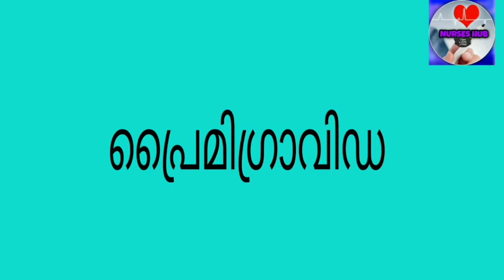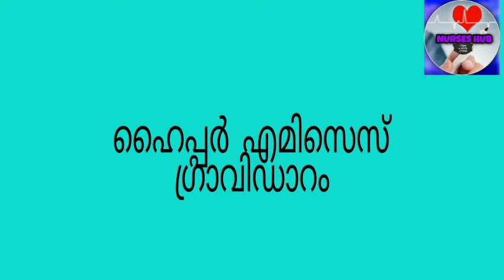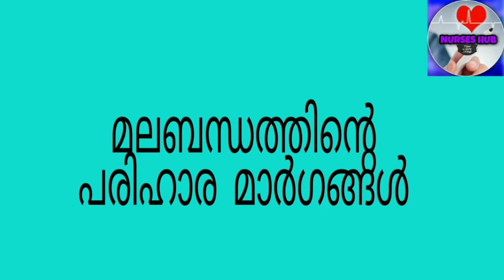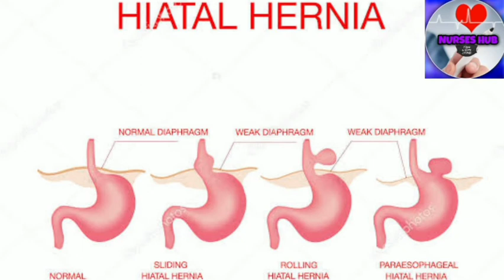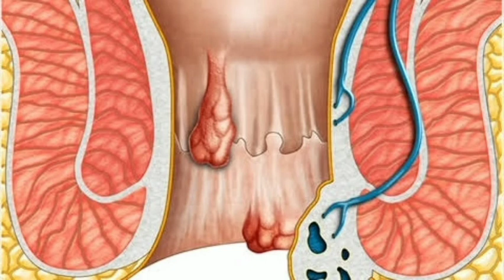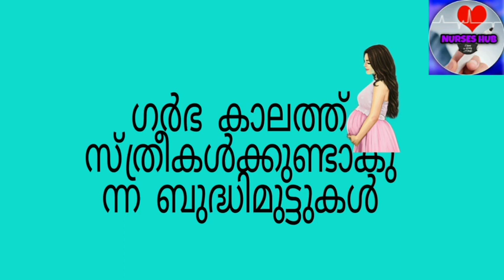ഗർഭകാലവും ശാരീരിക ബുദ്ധിമുട്ടുകളും.